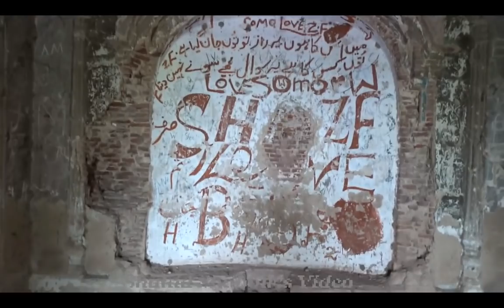Baddoki Gosaien Temple Tumri Sahib and Asthan saien Gosaien District Gujranwala